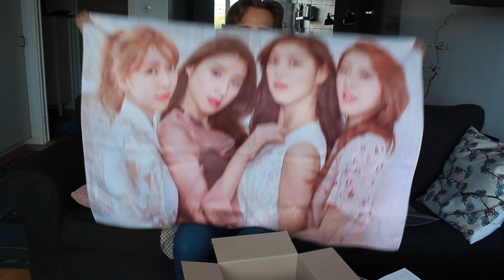Korea Box – Special LOONA Edition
I hope you enjoy this video, I had a lot of fun while filming and editing it! Maybe you noticed.
Korea Box sent me this free of charge and are not paying me for this video or for any of the things I said.